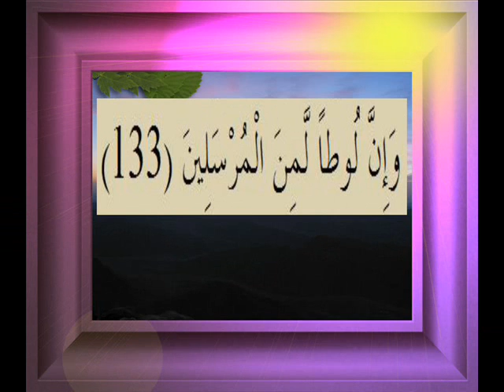القرآن الكريم سورة الصافات الأية 133